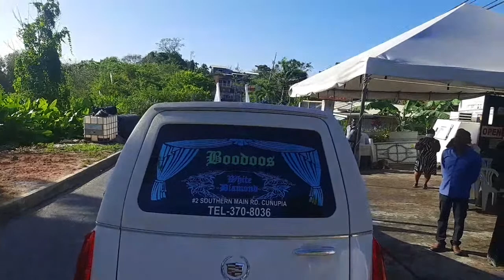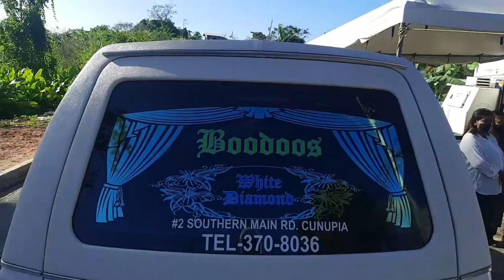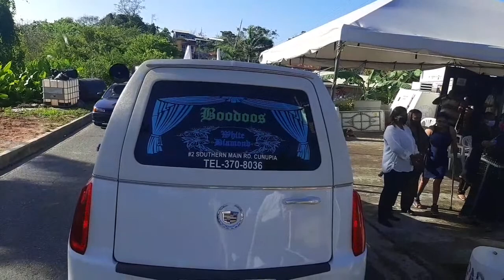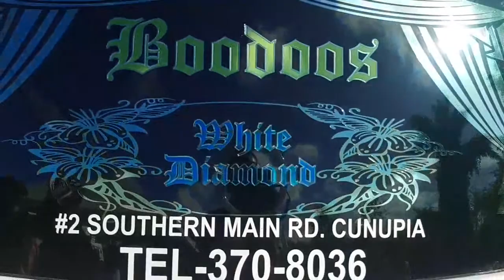Its Such A Wonderful Life: Indira Jugmohansingh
Cardo Cards Media Services, (868) 723∼4321